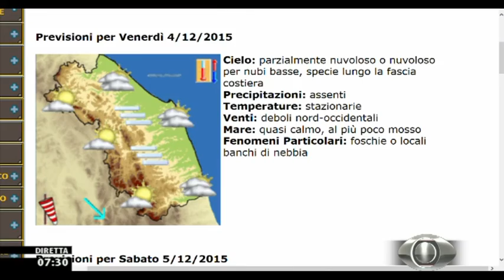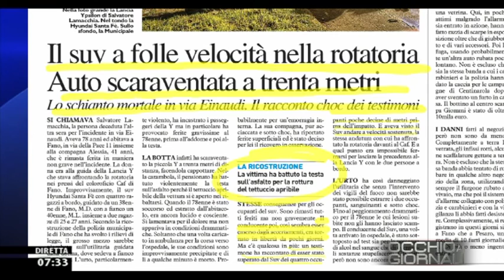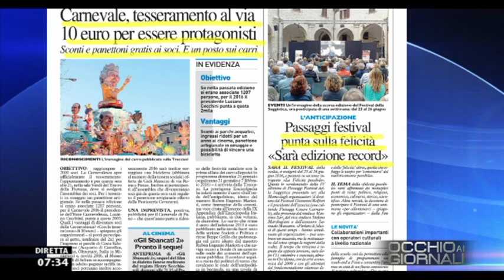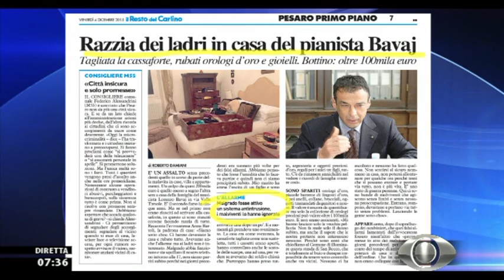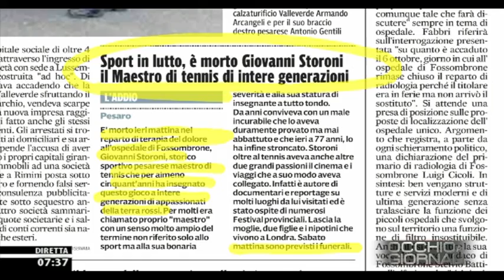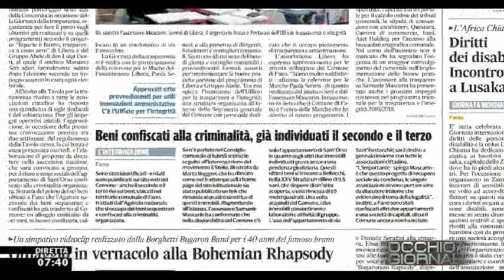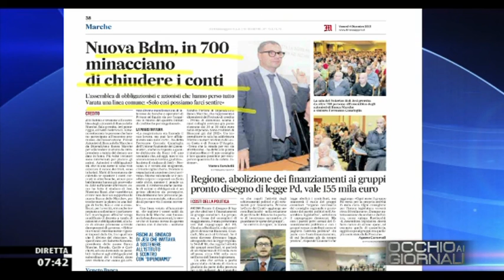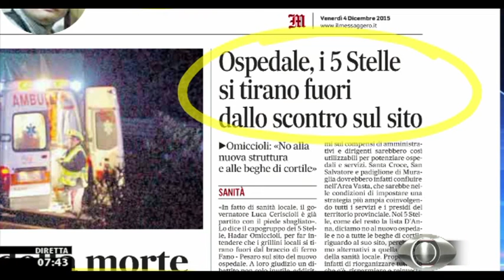Occhio ai GIORNALI 4/12/2015